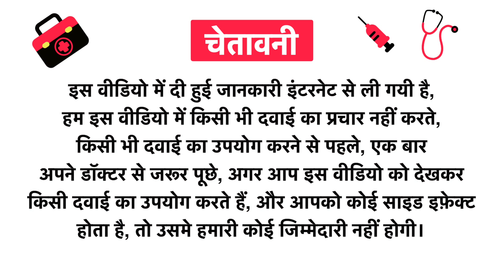Bebe Burp 8M+ Cookie Ragi Uses in Hindi | Side Effects | Review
Bebe Burp 8M+ Cookie  Ragi Uses in Hindi | Benefits | Side Effects | Dose

Topics Covered in This Video
Bebe Burp 8M+ Cookie  Ragi Uses in Hindi
Bebe Burp 8M+ Cookie  Ragi Kis kaam aati hai
Bebe Burp 8M+ Cookie  Ragi Review
Bebe Burp 8M+ Cookie  Ragi Side Effects
Bebe Burp 8M+ Cookie  Ragi ke fayde in hindi
Bebe Burp 8M+ Cookie  Ragi how to use